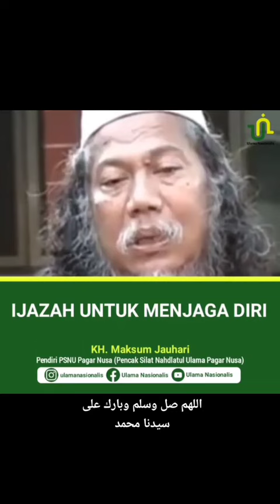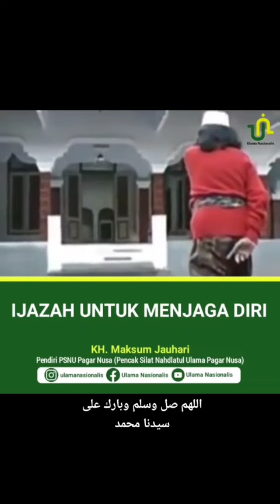Ijazah Dari KH. Maksum Jauhari